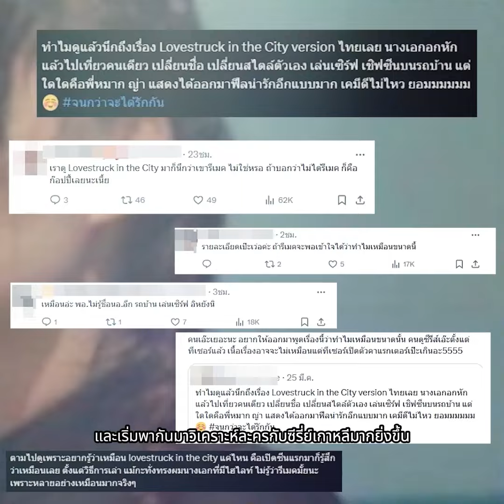ละครใหม่ หมาก ญาญ่า เรตติ้งไม่ปัง ซ้ำเจอดราม่า คนแห่เทียบซีนหลายฉากทำไมคล้ายซีรีส์เกาหลีชื่อดัง?!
เรียกได้เลยว่าการกลับมาของนางเอกสาวเบอร์ต้นๆอย่าง ญาญ่า อุรัสยา และพระเอกหนุ่มขวัญใจมหาชนอย่างหมาก ปริญ ที่ในครั้งนี้ได้กลับมาแสดงละครร่วมกันอีกครั้ง อย่างเรื่อง จนกว่าจะได้รักกัน แถมเคมีของทั้งคู่ยังคงดีงามเหมือนเคย เพิ่มเติมคือความน่ารักของคาแร็คเตอร์ตัวละครที่ในครั้งนี้ มาในโหมดสไตล์รักโรแมนติกคอเมดี้ ในขณะที่เนื้อเรื่องก็ยังน่าสนใจ ดูง่ายเบาสมอง ซึ่งก็ทำให้แฟนๆคาดหวังอย่างมากทีเดียว ว่าการกลับมาเจอกันอีกของทั้งสองคนจะได้รับกระแสตอบรับที่ดีกว่าเดิมอย่างแน่นอน